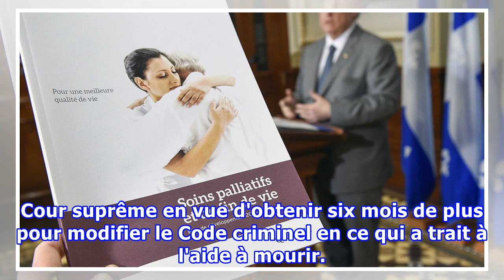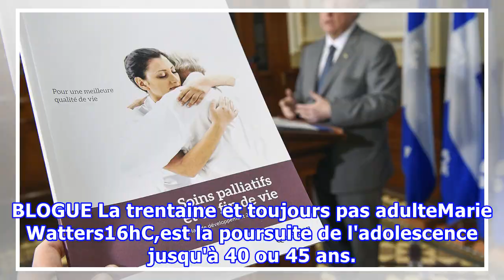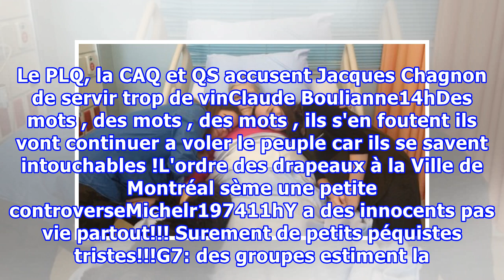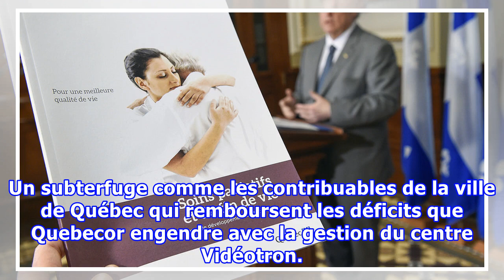Aide médicale à mourir : la Cour d'appel rendra sa décision mardi matin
La Cour d'appel rendra sa décision mardi matin au sujet de la contestation des articles portant sur l'aide médicale à mourir dans la Loi concernant les soins de fin de vie. Les trois juges du plus haut tribunal québécois avaient pris leur décision en délibéré, vendredi, après avoir entendu les argum...